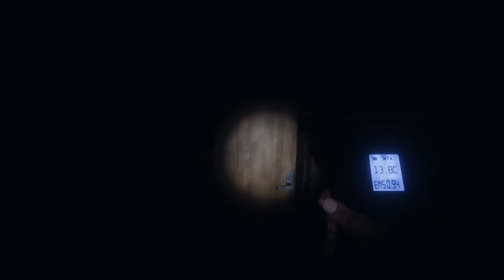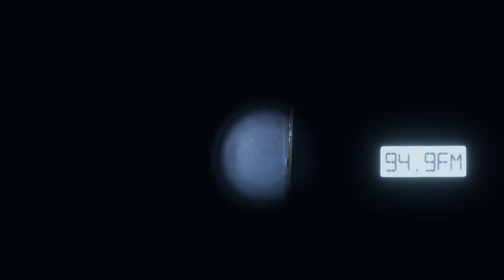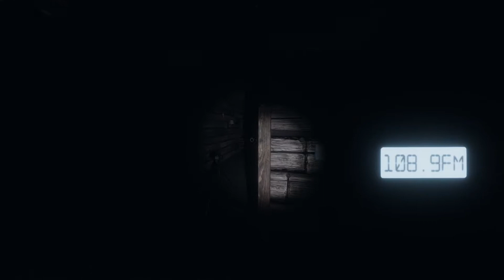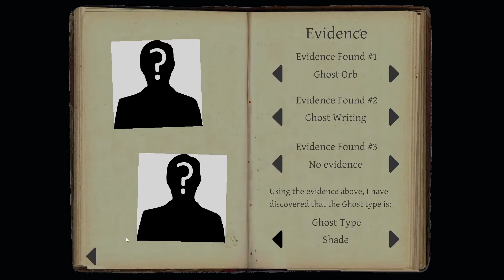Phasmophobia With Friends Ep.5-Shadow Man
▼Links♥

Phasmophobia With Friends Ep.5-Shadow Man Check It Out!